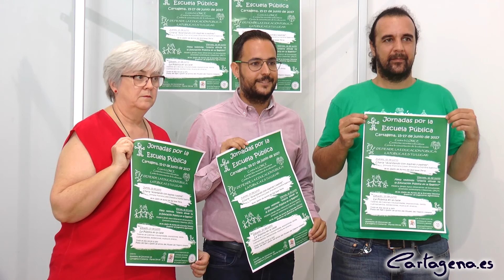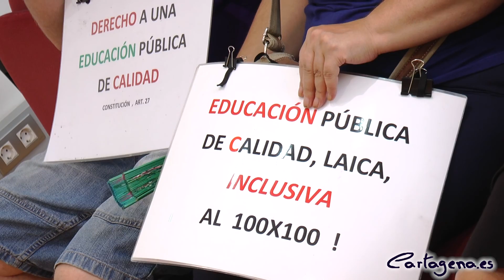Las Jornadas por la Escuela Pública pondrán en valor la educación gratuita y de calidad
La Asamblea de Docentes de Cartagena y Comarca en colaboración con la Concejalía de Educación Cultura e Igualdad y la Universidad Politécnica de Cartagena, UPCT, ha organizado los próximos días 15 a 17 de junio las Jornadas por la Escuela Pública. Una serie de actos que culminarán el sábado 17 en la Plaza del Rey y el Salón de Actos del Museo del Teatro Romano, con talleres y actos culturales y deportivos a lo largo de todo el día, preparados por los centros escolares. El evento lo han explicado esta mañana en rueda de prensa el concejal de Educación, David Martínez, y los representantes de la asamblea, Flori Celdrán y Francisco Torres.

Un evento cuya presentación ha supuesto una doble satisfacción para el concejal de Educación, según ha indicado al inicio de su intervención, tanto por ser concejal delegado del área como en calidad de maestro y defensor de la educación pública y de calidad como pilar básico de una sociedad sin desigualdades. Además ha querido resaltar la importancia de que las instituciones públicas lleven a cabo “políticas en las que se valore el trabajo de los docentes y el trabajo que se hace día a día en la escuela pública”.

Todas las actividades han sido organizadas y preparadas “por los centros escolares, y son la mejor muestra de las buenas prácticas que se llevan a cabo en las escuelas e institutos públicos” ha explicado el concejal.

Las jornadas se iniciarán el jueves 15 de junio con la charla 'Avanzando con madres y padres' en el Salón de Actos del IES Isaac Peral, que correrá a cargo de la presidenta de la Federación de Asociaciones de Madres y Padres de Alumnos, Francisca López. El viernes se celebrará mesa redonda titulada '¿Hacia dónde va la Educación Pública en la Región', a la que están invitados representantes de los cuatro partidos políticos con representación parlamentaria en la Asamblea Regional, moderada por Sergio Amat, vicerrector de Estudiantes, Extensión Universitaria y Deportes de la UPCT.

Ya el sábado, a partir de las 11:00 horas darán comienzo las actividades de modo paralelo en la Plaza del Rey y el Museo Teatro Romano. Todo aquel que quiera podrá participar y disfrutar de talleres, cine, conciertos, danza, charlas, exposiciones o exhibiciones de parkour o espectáculos circenses. Unas actividades que se desarrollarán hasta las 23:00 horas y cuya programación puede consultarse en el documento adjunto a esta información.

Con toda esta programación se pretende dar un giro en positivo de las líneas de acción de la Asamblea, que hasta ahora se habían centrado en manifestaciones y huelgas, para mostrar el trabajo que se realiza tanto desde la docencia como desde el alumnado en las instituciones educativas públicas, ha explicado Torres.

Por su parte Celdrán ha recordado brevemente la historia de la plataforma a la que representa, que nació en 2011 como reacción a los “recortes” y nuevas leyes educativas que suponían un “ataque a la educación pública”, para dejar claro que su objetivo es “la defensa de lo público y de la enseñanza como un bien al que todos deberíamos tener acceso a un nivel no asistencia, sino de calidad”.